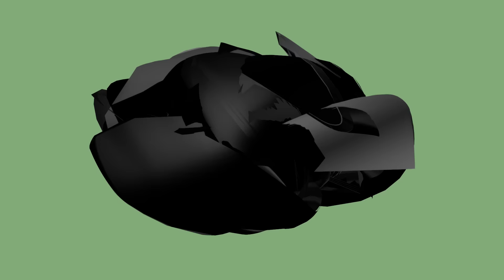Maze Weekly - Episode 24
Gangnam Style og guacamole!

VIND EN MAZE T-SHIRT
Optag en video hvor du fortæller den sjoveste joke, nogensinde! - Upload det til Instagram - HUSK hashtag